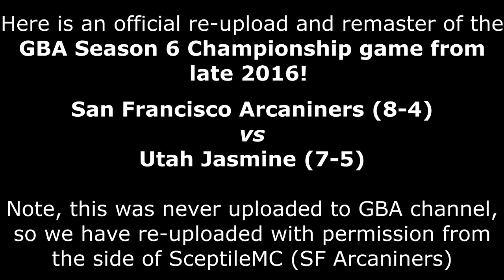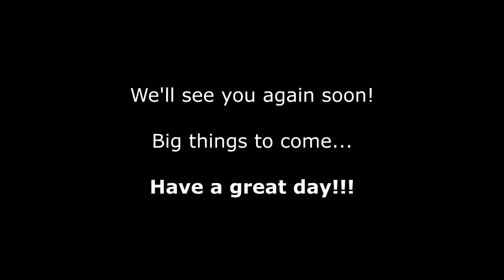Retro: GBA Season 6 Championship Finals Match (2016) | San Fran Arcaniners vs Utah Jasmine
THE GBA IS BACK! In case you missed it, here is the BIG announcement that we made for Season 10 and future plants:

Lots of folks have never seen some of the earlier GBA seasons, so to help kick this channel off after our absence and while we wait for SEASON 10, we're revisiting and remastering some of the old championships for folks to re-live or watch live for the first time.

In this case, we have the Season 6 championship, which pit a SceptileMC of the San Francisco Arcaniners against a Kooper of the Utah Jasmine. Season 6 was the sequel to Season 5 that occurred in the later months of 2016! This match was recorded in September 2016 in Pokémon Omega Ruby & Alpha Sapphire, Gen 6.

Audio is the exact same commentary as it was in 2016 and video was downloaded to reupload with permission from SceptileMC due to the fact that the GBA never had an official upload of this match.

Please follow our Twitter for updates as we are active on there as well.